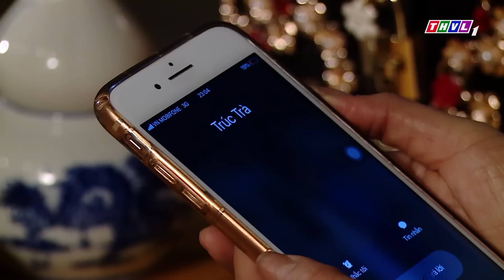SỰ THẬT ĐAU LÒNG ĐƯỢC HÉ LỘ📑PHIM VIỆT NAM HAY 2022 | Phim Tâm Lý Tình Cảm Sông Nước Miền Tây